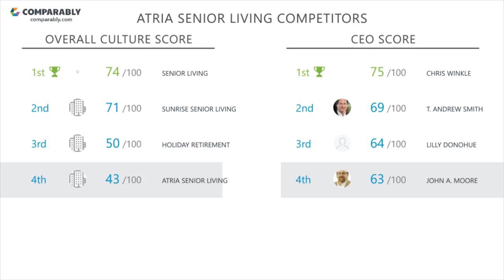Atria Senior Living Employee Reviews - Q3 2018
See Atria Senior Living's Company Culture as rated by their employees on Comparably (Q3 2018). Atria Senior Living's workplace culture scores are based on 156 ratings.